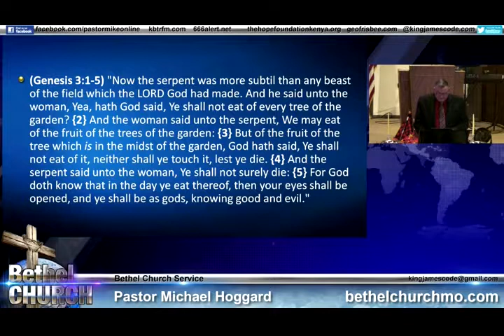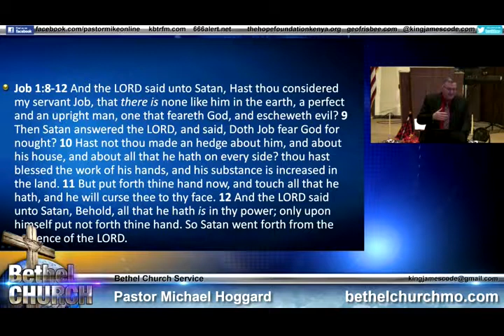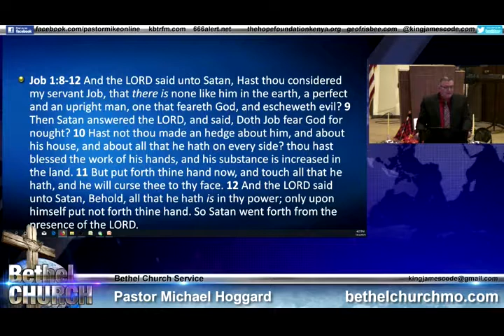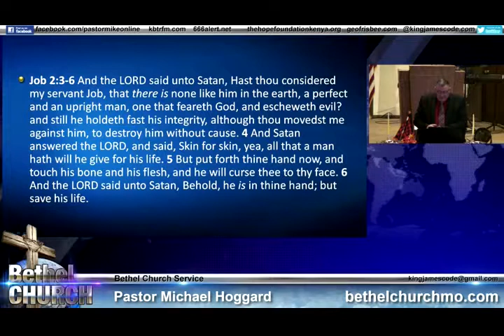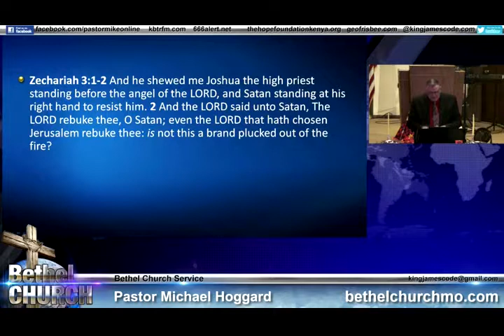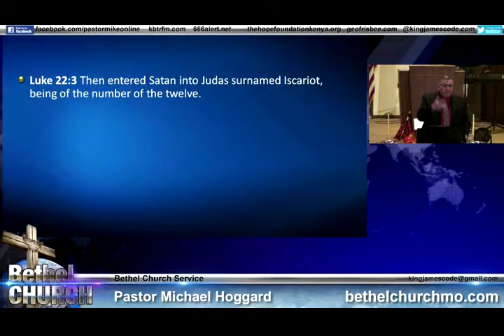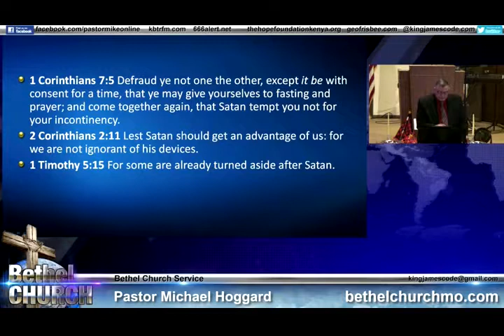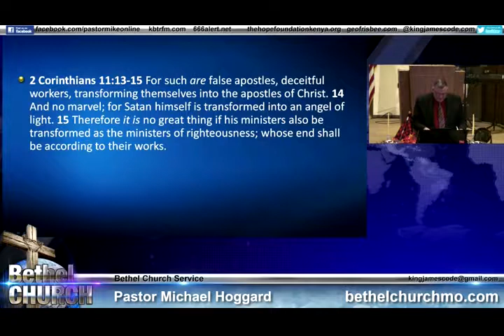The Powers of Satan - Mike Hoggard